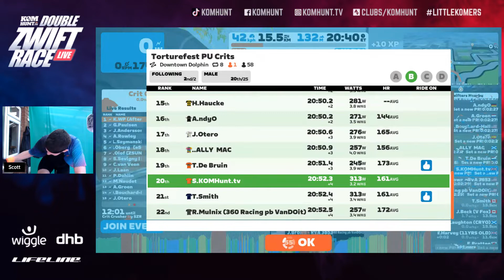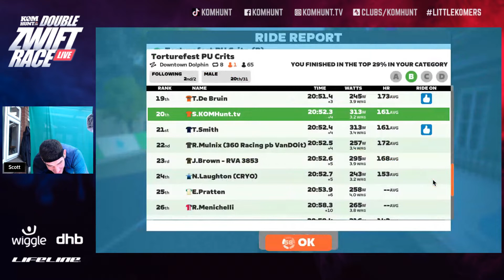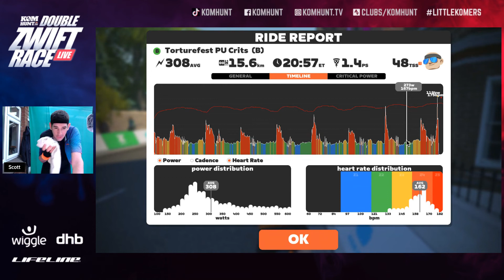HIIT Workout OR Zwift Race?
Zwift Race in the B cat on Downtown Dolphin in Crit City on Zwift. Yesterday I got dropped on this course 3 laps in, can I stay with the B grade Zwifters today as a C cat racer!?

0:00 C Zwifter in a B RACE!?
1:00 Start of the Zwift Race
2:29 HIIT Interval 1
3:00 CODE RED
5:00 HIIT Interval 2
7:08 PHONE CALL
7:33 HIIT Interval 3
10:06 HIIT Interval 4
12:04 Ayyyoooo it's DGDC @DontGetDroppedCycling
12:34 HIIT Interval 5 DON'T GET DROPPED
15:20 HIIT Interval 6
17:58 He's BACK!
18:00 HIIT Interval 7
20:33 HIIT Interval  8
21:40 Downtown Dolphin last 200m
22:45 Zwift Race Graph